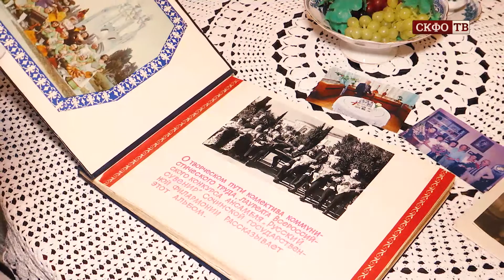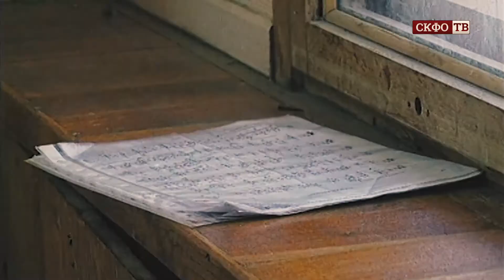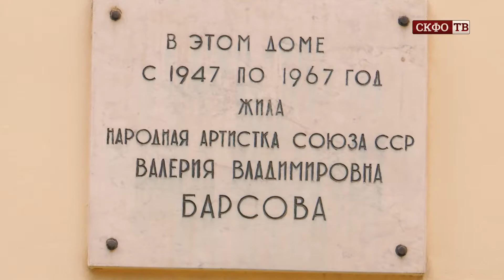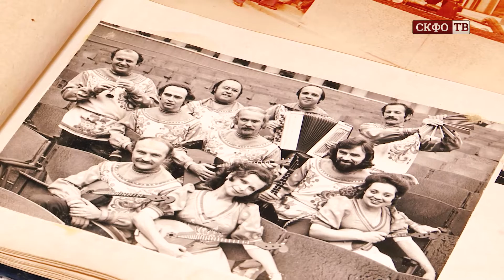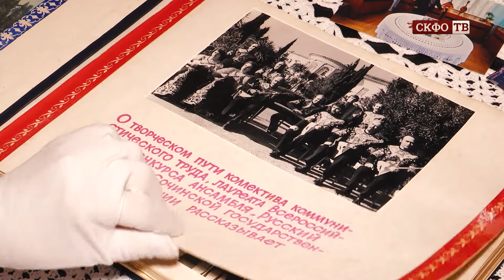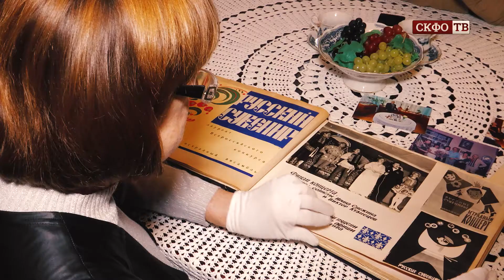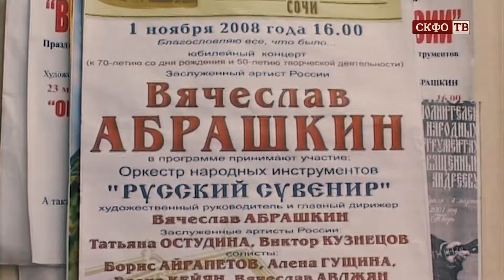"Хочется жить и работать"! Памяти заслуженного артиста России Вячеслава Абрашкина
Оркестр народных инструментов «Русский сувенир»
имени Павла Ивановича Нечепоренко

В 1969 году в составе Сочинской государственной филармонии был создан Ансамбль «Русский сувенир». Коллектив показал целый ряд эстрадных программ, в создании которых принимали участие видные деятели советского музыкального искусства, такие как народный артист СССР Л. Якобсон, народные артисты РСФСР М. Ножкин, Л. Маслюков, Т. Птицына, П. Нечепоренко, профессора Н. Чайкин, Ю. Шишаков, заслуженные деятели искусств РСФСР Д. Тухманов, А. Флярковский и другие. В 1994 году на основе музыкантов Ансамбля «Русский сувенир» был создан оркестр.

В 2010 году Оркестр народных инструментов «Русский сувенир» увековечил имя балалаечника-виртуоза Павла Нечепоренко. Роль Павла Ивановича Нечепоренко в развитии академического исполнительства на русском народном инструменте трудно переоценить. Если Василия Андреева можно назвать воссоздателем балалайки, то Павел Нечепоренко по праву считается создателем профессиональной школы игры на ней. Именно Нечепоренко утвердил на эстраде балалайку как сольный концертный инструмент, обогатил ее выразительные возможности новыми приемами игры, доказал скептикам, что на этом инструменте можно исполнять музыку любых жанров и стилей, любых эпох и направлений. В его умелых руках балалайка звучала одинаково убедительно и при исполнении обработок русских и украинских народных мелодий, и в переложениях классической музыки.

Создатель коллектива - заслуженный артист России Вячеслав Абрашкин (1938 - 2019 гг.). Вячеслав Ильич – бесконечно преданный исполнительству на русских народных инструментах лидер, опытный наставник молодежи, в прошлом - ведущий солист Сочинской филармонии.

В оркестре вместе с ветеранами успешно работает творческая молодежь (в основном – воспитанники Сочинского колледжа искусств).

С оркестром успешно работали и выступали такие звезды, как народные артисты СССР А. Соловьяненко, Б. Штоколов, Е. Образцова, заслуженная артистка России А. Литвиненко.

С 2015 года к творческому сотрудничеству с сочинским Оркестром народных инструментов «Русский сувенир» по инициативе генерального директора Сочинского концертно-филармонического объединения приглашается известный московский дирижер, художественный руководитель и дирижёр Русского народного оркестра Российской академии музыки им. Гнесиных «Душа России», доцент академии, лауреат и участник всероссийских и международных конкурсов и фестивалей Владимир Шкуровский.

Творческие силы Оркестра народных инструментов «Русский сувенир» имени Павла Ивановича Нечепоренко открывают широкие возможности к созданию оригинальных программ и к пропаганде лучших образцов русской и зарубежной музыки – произведений Глинки, Римского-Корсакова, Даргомыжского, Чайковского, Рахманинова, Свиридова, Будашкина, Андреева, Штрауса. В репертуаре коллектива более 10 оригинальных программ русской и зарубежной музыки.